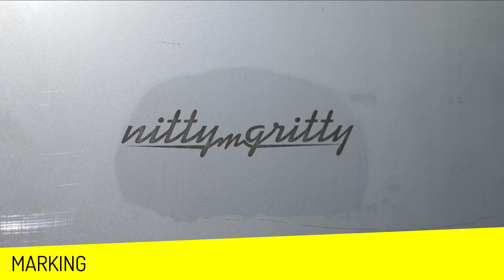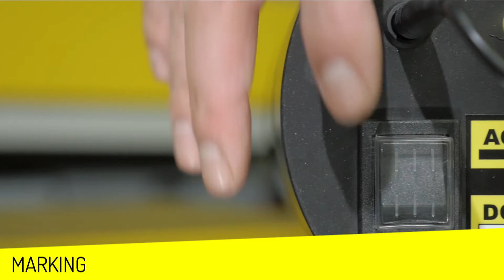INOX MARK - PERMANENT MARKING ON STEEL, ALUMINIUM, COPPER, BRASS, CHROMIUM AND TITANIUM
Inox Mark ensures high definition marking on: stainless steel and chrome plastic. Inox Mark offers two kinds of marking: black and white (localized electric erosion).

The strong points of Inox Mark are: mechanical and chemical resistance of the marking, higher than that of laser or serigraphic marking; speed; resistance to corrosion, the marked part becomes more resistant than the basic metal (tests available on request); no heat supply, thus no deformation marking of large logos and trade-marks on thin surfaces; quality of details comparable to high definition laser marking; maximum flexibility thanks to two different kinds of screens: all-purpose screens and disposable screens produced by printing kit.